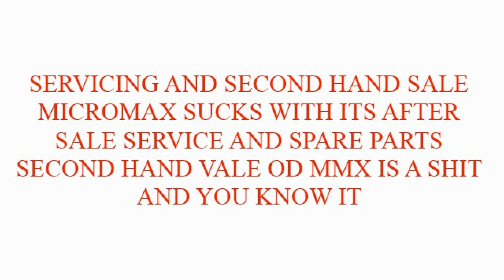micromax canvas hd reasons not to buy